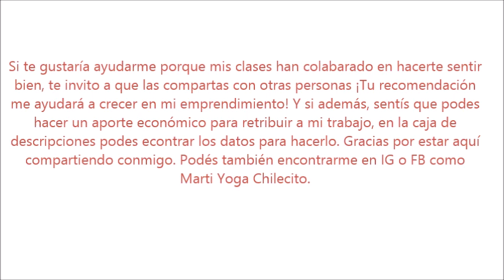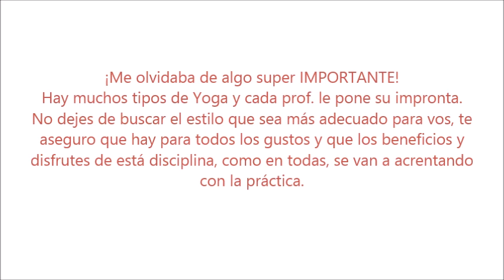Haciendo yoga por primera vez 🧘🏻‍♀️🧘‍♂️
Paso a paso, los principios del Yoga y cómo adaptar tu práctica. Si no sos principiante aprovecha está clase para refrescar tu conocimiento y profundizar la consciencia de tu práctica.
Para mí ya es retribución que compartas conmigo o que recomiendes los vídeos a otras personas. Si de 💕 sentís realizar un aporte económico a mí trabajo podes hacerlo a la sgte. cuenta:
CBU caja de ahorro en pesos Bco. Nación Argentina

Nro 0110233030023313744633 Gustavo Julio Abadie

Estas clases están destinadas a personas que cuenten con experiencia en yoga o actividades afines que desarrollen la propiocepción. Sí tenés dudas respecto a alguna postura evita hacerla hasta que puedas consultar con tu profesor/a. Me encantaría que estemos en contacto, conocer tus sugerencias y poder responderte consultas.
Hasta pronto, namasté  😁